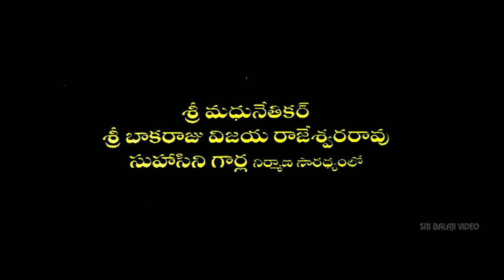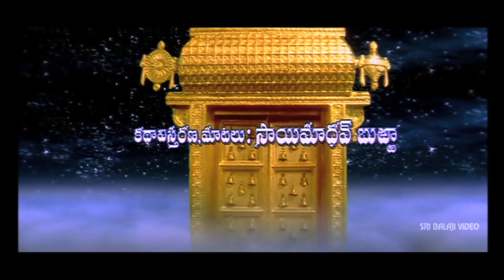Sri Satyanarayana Swamy Movie Part 1/2 | Suman, Krishna, Ravali | Sri Balaji Video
Watch & Enjoy Sri Satyanarayana Swamy Movie (720p) Suman, Krishna, Bhanuchander, Ravali, Pinky Sarkar, Chandra Mohan, Ranganath, Sudhakar, Rajkumar, Direction Nagesh Naradasi, Music Composed by Vandemataram Srinivas.

Sri Satyanarayana Swamy - (Friday, March 02, 2007) Krishna is the king who builds the temple at Annavaram for Sri Sathyanarayana. The director says the film will be so stepped in tradition and religiosity that nobody would feel like smoking in the interval or  wear the chappal inside the theatre hall. Vandematram Srinivas has worked overtime to get the right feel and fervour in the tunes. The devotional feel will be all-pervading, he says. The film traces the origin of Sri Satyanarayana Swamy and the circumstances that preceded his arrival at Annavaram. The film will also be a ready reckoner kind for the devotees as it seeks to explain the various rituals and their importance associated with the vratam. There are six songs, three poems and three slokas in the film. The film has been authentically shot in Annavaram itself. 'We have shown the five stories that feature in the Satyanarayana Vratam,' says the producer. Ravali, Chandramohan and others are in the cast. The film will release in March.]. There is something essentially attractive about devotional films. They not only reinforce our faith but also give us some important moral tales that will add value to our lives. Sri Sathyanarayana Swamy movie, directed by Nagesh Naradasi and produced by S S Rao and Madhusudhan would also fall in the same category. It is about the power and piety of Lord Sathyanarayan. The highlight of the movie would be the nine roles that Suman plays. Now, Suman is no stranger to devotional films. Annamaiya and Sri Ramadasu come readily to mind. He has used the experience to shine in the nine different roles. Suman is thrilled at  the prospect of his giving a variety performance. All the nine roles have something different will be backed by the trusted voice of SP Balasubramaniam. The veteran has dubbed for Suman and has given a different  voice to the suit nine different characters. Now this should be interesting. Bhanuchander plays a pivotal role while.